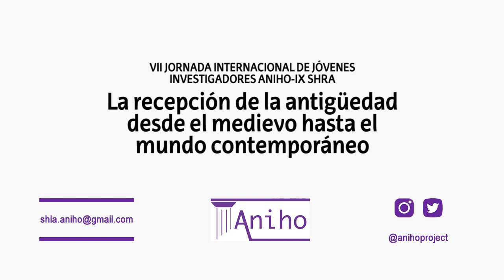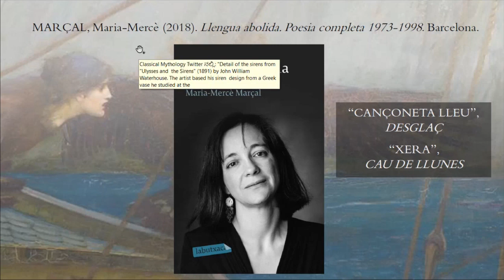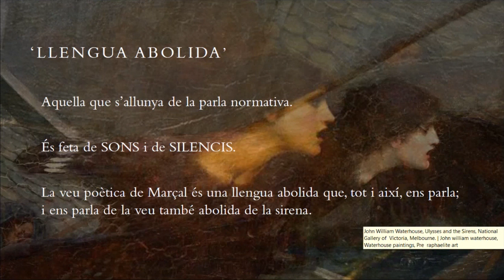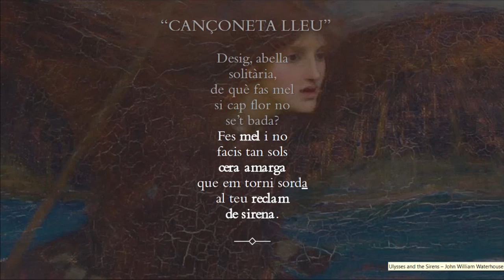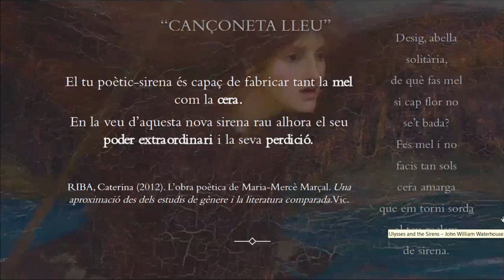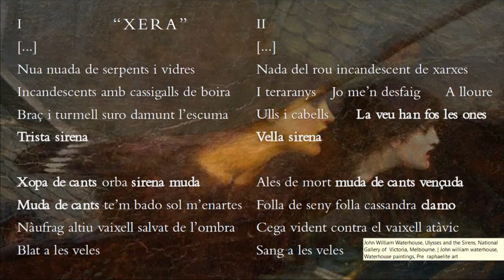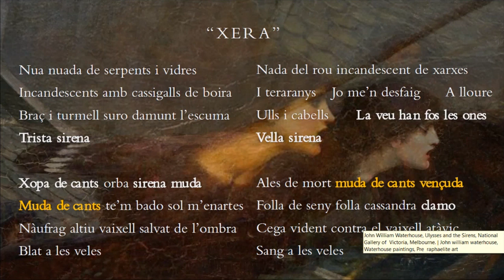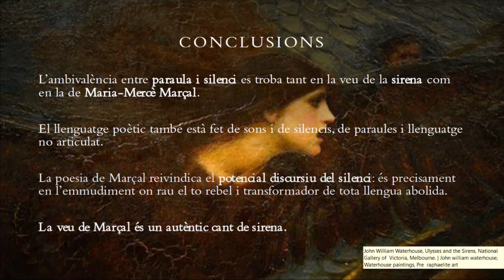Llengües abolides: la veu de la sirena en la poesia de Maria-Mercè Marçal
VII Jornada de jóvenes investigadores ANIHO-IX SHRA 2023 - Llengües abolides: la veu de la sirena en la poesia de  Maria-Mercè Marçal
Sofia Oliva Sabater, Universidad Autónoma de Barcelona